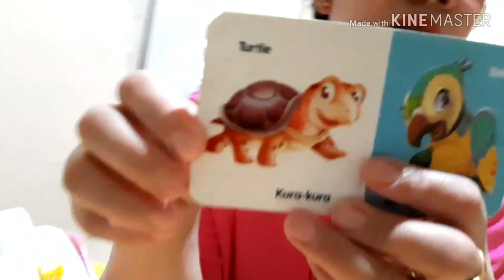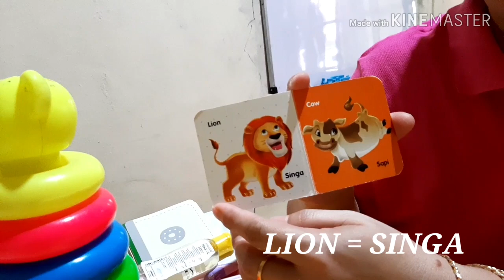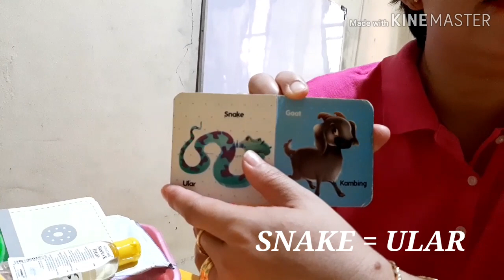SPELLING THE ALPHABETS IS FUN#english#kids#kindergarten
Hi everyone,

On this video, we'll study how to spell the alphabet and singing ABC Song

Yuk simak bareng bareng seru nya belajar bersama MissBou.